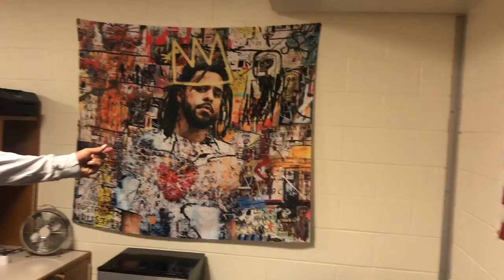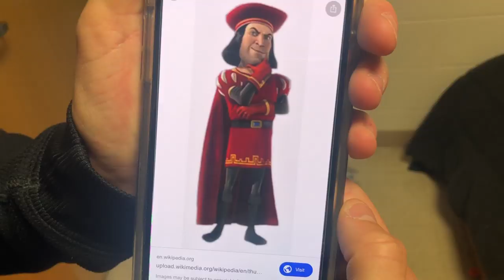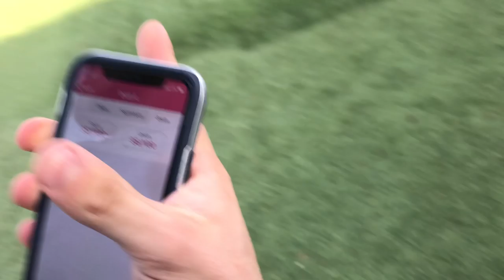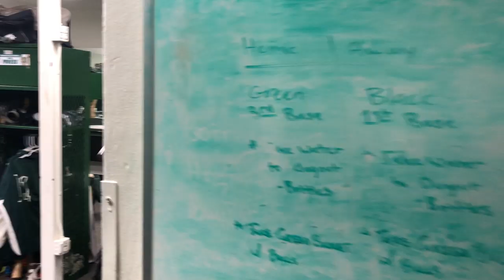DAY IN THE LIFE JUCO BASEBALL | Midland College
This is a day in the life of a juco baseball player. Juco is an absolute grind, but it is some of the best times you will ever have in your life. Midland College is a great place to be and would recommend it to anyone! More to come throughout the year.

SHOUTOUT to @KylieRoss and @BronsonHolbeck for the inspiration!